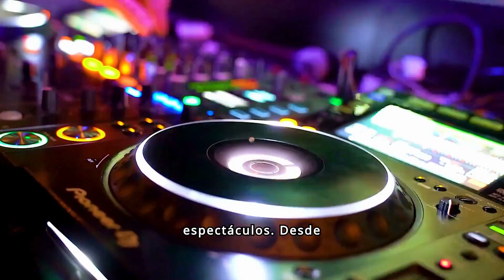Acapulco: Destino de Ensueño para tus Próximas Vacaciones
¡Bienvenidos a nuestro canal! En este video, te llevamos a descubrir Acapulco, el destino de ensueño para tus próximas vacaciones. Con su combinación de hermosas playas, rica historia y vibrante vida nocturna, Acapulco es el lugar perfecto para disfrutar de unas vacaciones inolvidables.

Acompáñanos mientras exploramos las atracciones más emblemáticas de Acapulco. Desde los impresionantes saltos de los clavadistas en La Quebrada hasta las tranquilas aguas de la Bahía de Acapulco, te mostraremos todo lo que hace de este destino un verdadero paraíso tropical.

Sumérgete en la cultura local visitando el Fuerte de San Diego, un testimonio de la rica historia colonial de la región. Pasea por el Malecón y disfruta de las vistas espectaculares del océano Pacífico, o relájate en las arenas doradas de Playa Condesa y Playa Caleta.

Te llevaremos a probar la deliciosa gastronomía acapulqueña, desde mariscos frescos hasta los platillos tradicionales que no te puedes perder. Descubre los mejores restaurantes y lugares para disfrutar de una auténtica experiencia culinaria.

Para los aventureros, Acapulco ofrece una variedad de actividades emocionantes, como el buceo, el snorkel, y los deportes acuáticos. Si prefieres algo más relajado, disfruta de un paseo en yate por la bahía o simplemente contempla un atardecer espectacular.

¡Gracias por acompañarnos en este recorrido por el destino de ensueño que es Acapulco!